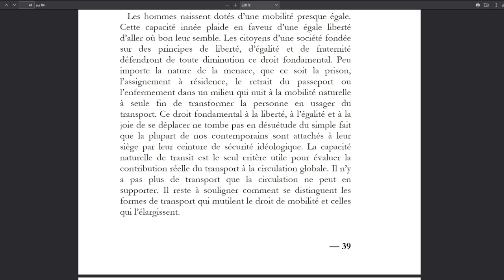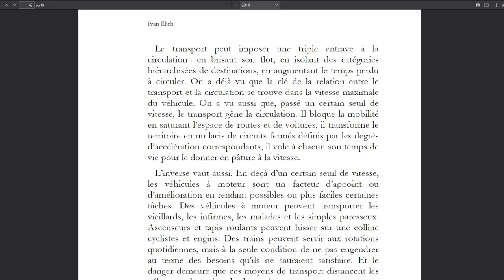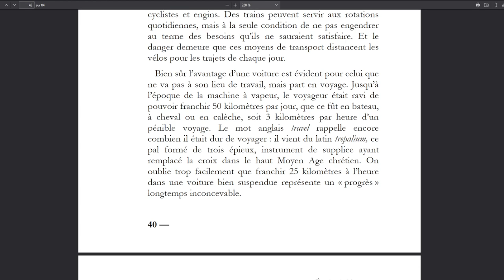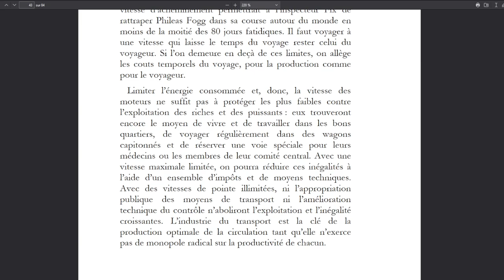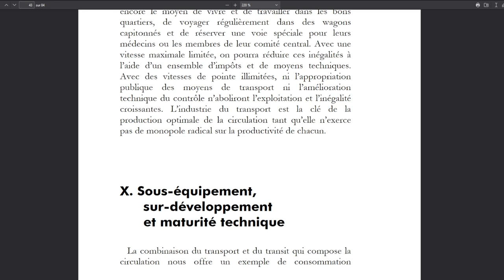Énergie et équité - Ivan Illich - IX. Moteurs dominants et moteurs auxiliaires